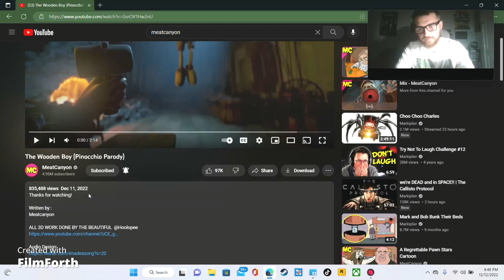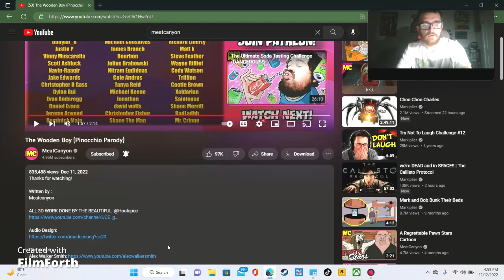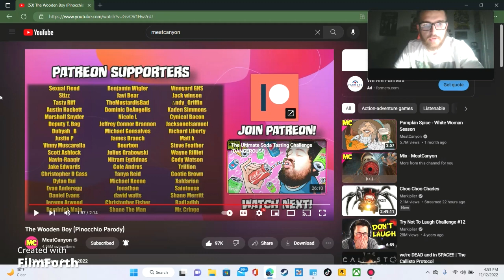Reacting to The Wooden Boy